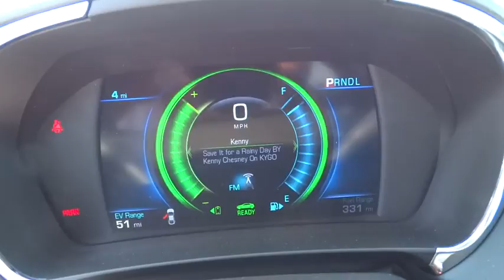2017 Chevrolet Volt Denver, Lakewood, Wheat Ridge, Englewood, Littleton, CO CV3009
11001 West I-70 Frontage Road N